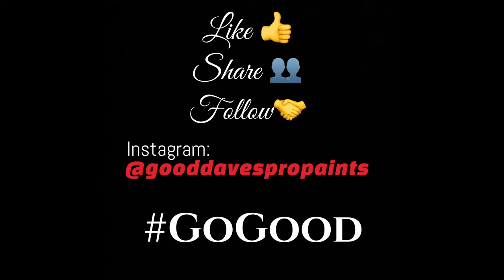Popcorn Shop Repaint Job | GoodDavesProPaints